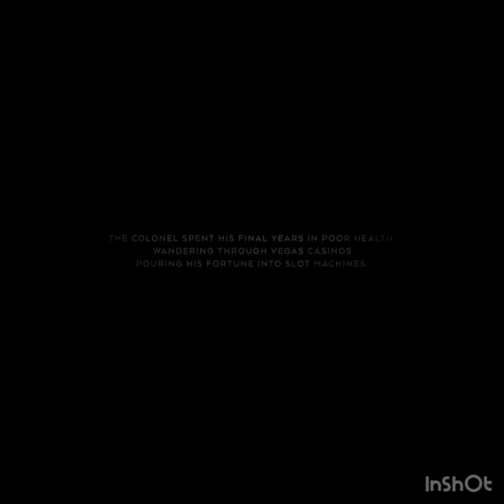Defeat of My Favorite Movie Villains part 20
Sheriff Cooley from O Brother Where Art Thou?

Martin "The Bow Tie Killer" Beck from Problem Child

Richard Kirsch from Scream (2022)

James Martinez/Mr. Scrooge from Violent Night

M3GAN from M3GEN

Andreas Cornelis (Dries) van Kuijk/ Tom Parker from Elvis

Death Angels from A Quiet Place II

Man-Jong from Bedevilled

Rasputin from The King's Man

Sabbac from Black Adam

Sweet Pete from Chip 'n Dale: Rescue Rangers (2022)

COPYRIGHT ACT 1976 Copyright Disclaimer Under Section 107 of the Copyright Act 1976, allowance is made for "fair use" for purposes such as criticism, comment, news reporting, teaching, scholarship, and research. Non- profit, educational or personal use tips the balance in